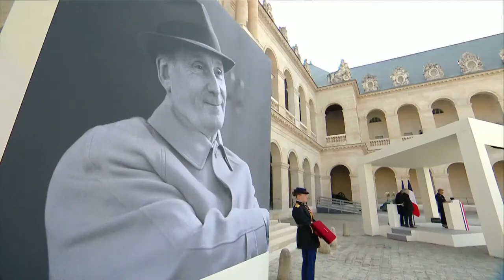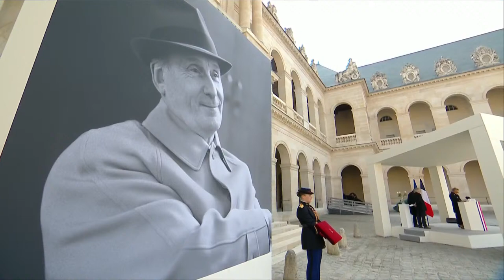Hommage national à Michel Bouquet